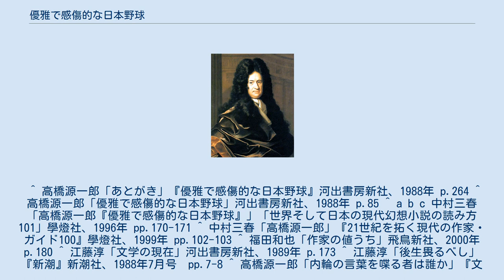優雅で感傷的な日本野球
『優雅で感傷的な日本野球』（ゆうがでかんしょうてきなにほんやきゅう）は、高橋源一郎が著した長編小説。
雑誌『文藝』に連載された後、「新しい構想のもと」大きく書き改められて1988年に出版された。
同年に第1回三島由紀夫賞を受賞している。
断片的な7つの章で構成されており、野球における言語論的転回がパロディやパスティーシュを駆使して軽やかに描かれている。
 「ぼくはあんなによくボールが見えるのに、どうしても打つ気がしないんです。打てるのはわかってる。でも、バットがでない。バットを握った腕がこわばってしまうんです。」 「失礼だが、あなたは奥さんを何と呼んでおられましたっけ」 「キャッチャーです」 — 高橋源一郎「優雅で感傷的な日本野球」河出書房新社、1988年 p.87 各章は独立しているようにみえるが、バースに焦点をあてて系列化すると、「阪神タイガースをやめたバースが、図書館に通い野球のことが書かれた言葉を集め始める」小説と読むことができる。
とはいえ幻想小説としての「優雅で感傷的な日本野球」においては、この系列もまた7章に登場する劇作家の創作物である可能性は残る。
 「優雅で感傷的な日本野球」は固有名と（野球）用語という「身内だけに通じる言葉」であふれかえっている 野球が滅びて死語になった世界で、バースは野球に関する言葉を図書館の本から集めることによって野球を再現しようとする。
ここでは野球＝言葉であり、真の「野球」に迫ろうとする行為は言葉を探し求め、切り貼りすることにほかならない。
野球はあらゆるところに見いだされ、すべてが野球に置き換えられる。
「セックスから人間関係から経済学から言葉遊びまで、およそありとあらゆる事項」が野球＝言葉のうちにはあり、その外部には何も無い。
野球は言語システムに等しく、それ自体が現実であるという意味で、この小説はいわば「野球における言語論的転回」を成し遂げている。
一方で、高橋源一郎一流のパロディやパスティーシュに反して「作品自体は退屈」だと福田和也はいう。
 しかし吉本ばなな「キッチン」や山田詠美「風葬の教室」、中沢新一「虹の理論」などと並んで第1回三島由紀夫賞の候補となった「優雅で感傷的な日本野球」は、「抱腹絶倒、笑いが止まらない」と評した江藤淳らに推されて受賞作となる。
江藤はまた、この作品が単に軽快な言葉によって書かれた「日本の中の野球」ではなく、反対に「日本野球にすべてが吸い込まれ」、日本野球という言葉＝記号に現代日本のあらゆる事象が集約されている点に鋭い批評意識があることを評価している。
 作者の高橋源一郎は、富岡多恵子との論争において、この小説における「内輪」の言葉の多用、そしてその「内輪」の意味が拡大していく点に批評性を持たせたと語っている。
高橋によれば、民主主義をはじめとするイデオロギーに染められた「符牒」で語られている政治談義や新聞雑誌だけが「内輪」の言葉を使っているのではなく、小説こそが「小説らしさ」を再現するだけの自閉的な言葉で書かれている。
 新聞や政治の言葉とは違った意味で、もっと巧妙に、だが、もっと悪質に、詩や小説は「内輪」の言葉を使っているようにみえました。
僕はどんな「内輪」の言葉づかいにも我慢ならなかった。
だが、「内輪」以外の、どんな世界の「内輪」にも属さない言葉があるだろうか。
〔中略〕「純文学」という名の「内輪話」。
確かに、その「小説」に使われている言葉は、僕の使う言葉ほど「内輪」でも「自閉的」でもないかもしれない、あるいはずっと豊穣なのかもしれない。
だが、僕にとっては、その傲岸なナイーヴさ以上に「内輪」なものは存在しなかったのです。
 — 高橋源一郎「内輪の言葉を喋る者は誰か」『文学がこんなにわかっていいのかしら』福武文庫、1992年 309頁 高橋も自閉的でない「清涼で豊かな、そして自由な言語の世界を夢見」るのだが、そこには内輪の言葉によってしか近づくことができない。
しかし内田樹のいうように、「内輪」の言葉であることを自覚しつつ「内輪」の世界を語ることができるのは文学の特権ということができるかもしれない。
 ^ 高橋源一郎「あとがき」『優雅で感傷的な日本野球』河出書房新社、1988年 p.264 ^ 高橋源一郎「優雅で感傷的な日本野球」河出書房新社、1988年 p.85 ^ a b c 中村三春「高橋源一郎『優雅で感傷的な日本野球』」「世界そして日本の現代幻想小説...